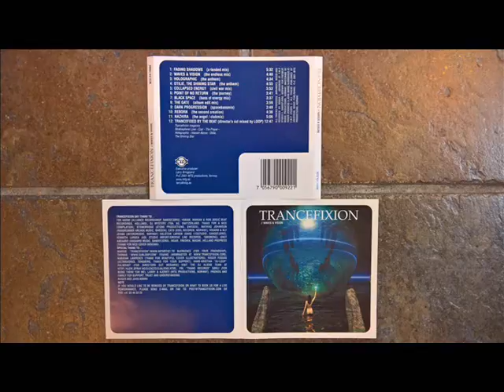Trancefixion - "Holographic" (The Anthem)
(From the Album "Waves & Vision)
For more info about the song and production year, do see the video.

COMPLETE HISTORY IN NORWEGIAN:
"OPEN WIDE" ble produsert av to av de andre medlemmer av Trancefixion hvor den ene, Ronny Jørgensen var med en kort periode.

Originalt startet Marius Bjerkenes og jeg TRANCEFIXION i 1993 med første vinyl 12" på BTB Rec. En underlabel av SWEMIX som ble ledet av STONEBRIDGE Sverige. Andre Ep ga vi ut selv på OPEN MIND RECORDS som ble en undergroundshit i Oslos house-technomiljø og i Norge forøvrig og ble solgt ut via bl.a platesjappa MUSIC MAESTRO i Oslo. Ronny Jørgensen var med en kort periode da Marius flyttet fra sin hjemby og da ble"OPEN WIDE" produsert.

Låta "THE FACE" blir utgitt på en Tysk Trancesamling via promotion fra MUSIC MAESTRO i Oslo.

BASS OF ENERGY FORMES & FØRSTE RELEASE I HELLAS samt UTGIVELSER PÅ NORDIC RAVE SAMLINGSERIEN:
Jeg gikk da solo med Bass Of Energy og signet låt til FLUID REC i STOCKHOLM REC - UNIVERSAL MUSIC, Sverige hvorav "SPIRITUAL ENERGY" ble utgitt på cd single i HELLAS Desember 1995 og videre kom oppfølgeren "EARTH PEOPLE" og videre var jeg med på alle 3 samlecdene ved navn "NORDIC RAVE" med dette prosjektet signet FLUID REC.

På NORDIC RAVE samlingene ble låtene ""SPIRITUAL ENERGY" & "IN TO THE DEEP" med på VOL 1 og på VOL 2 ble låta "THE SIGN" utvalgt. På Vol 3. ble låta "THRIPPIN' IN PHAZE" utvalgt.

DJ. TIESTO - NEDERLAND FORBIDDEN PARADISE & GUARDIAN ANGEL:
Deretter signet jeg låt til FORBIDDEN PARADISE nr 6 mixet av Dj. TIESTO på Guardian Angels med THE OBJECT prosjektet mitt og videre på nr. 7 med TRANCEFIXION hvor jeg tar opp igjen sammarbeidet med Marius for en liten periode. Jeg gir også ut en låta COSMIC FUSION på den norske XS TO THE RAVEZONE samlingen under aliaset FUTURE BABIES.

Marius & Ronny gir ut låta "ARP" på oppfølgerene av XS TO THE RAVEZONE og remixer oxo det norske tranceprosjektet TRANSYLVANIA Vocals are by Silvany Bricen med låta "TENDER HEART"

Låta "OPEN WIDE" blir også utgitt under ett annet alias på skandinaviske samleserien DANCECOLLECTION 7
og alisaset ble OCTAGON.

Dette hadde rot i at TRANCEFIXION's daværende besettning som bestod av Roger Larsen, Marius Bjerkenes & Ronny Jørgensen ble enige om å splittes opp, hvor jeg skilte lag med Marius og Ronny mye pga veivalg musikkstils og sosialtmessig.

Videre ga jeg ut låta "CZAR" på Karma labelet som var en underlabel av GUARDIAN ANGEL som ga ut
FORBIDDEN PARADISE serien ( NEDERLANSK label )

TRANCEFIXION signet så deal med MTG Rec i Norge og ga ut 3 album og 2 cdsingler og lisensierte også en låt til den NORSKE ungdomsrettede housefilmen "SMILET I ØYET" om house og technotrancekulturen i Norge gjennom 90-tallet og inn i 2000 tallet, hvor låta "HOLOGRAPHIC" ble introlåta på filmens tidlige åpningsscene og dvd menyvalg.

Jeg ga også ut låter til den Scandinaviske samlingen TRANCE 2000 og 2001 med prosjektet Trancefixion. Låter fra det jeg / vi har gitt ut ble lisensiert til diverse samlinger i Europa ( Vest som øst ). Her var det låter som "COLLAPSED ENERGY" og ""CZAR" som ble utvalgt.

Albumene som ble gitt ut på MTG Rec som TRANCEFIXION het:

Første album:
"3th PHAZE, 1st CHAPTER"

Andre Album:
"TRANCENDING BELLEVUE" ( hvor en tidligere skolekamerat John Børre Bjørnsrud, ble med for dette album som ble en crossover med pop og trance )

Tredje Albumet:
som var da kun solo fra min side het "WAVES & VISION" hvor jeg tok det tilbake til trance ispedd litt techno.

CD SINGLE & 12" Vinylutgivelser:
Singlene som ble utgitt på MTG Rec het "CZAR" som ble en joint venture med GUARDIAN ANGEL i NEDERLAND og MTG i Norge.

Single nr 2 het "STRATOSPHERE LOVE".

"STRATOSPHERE LOVE" ble ofte brukt av NRK som bakgrunnsillustrasjonsmusikk til diverse innslag.

I tillegg ble 12" vnylutgaven av låta "FUTURE INVASION" fra samlingen FORBIDDEN PARADISE 6 utgitt på vinyl og det samme ble "CZAR" og "SPIRITUAL ENERGY" og en remix jeg gjorde for en Norsk gruppe med en låt som het "PACIFIC BLUE"

Jeg har siden min siste opptreden som artist TRANCEFIXION på OSLO SPECTRUM i 2001 ( HYPERSTATE ) og produserer musikk nå og da i perioder og har oxo lagt ut litt nå og da.

Jeg hadde en tidligere kanal på youtube hvor mye var lagt ut, men en konto jeg slettet for en del år siden hvor jeg startet denne. Har ikke lagt ut alt det gamle her på denne kanal, men ser at noen få låter ligger ute lastet opp av andre.

My other YouTube Channel for my soloprojects done and some of the songs I have produced, can be found here at my Freebeat Music Production Channel FREEBEAT MUSIC PRODUCTION, NORWAY